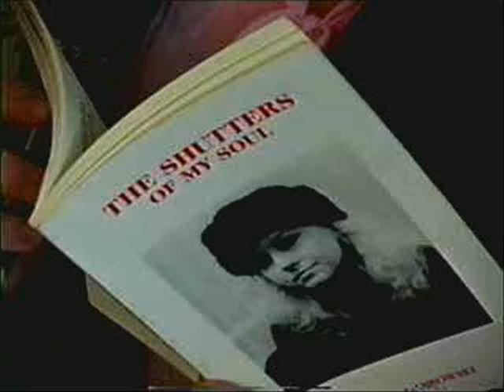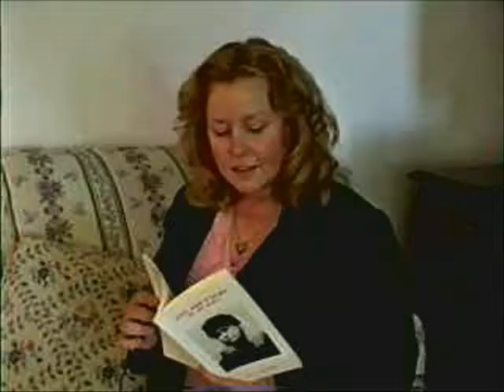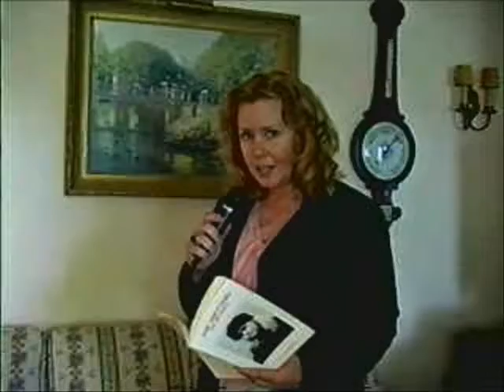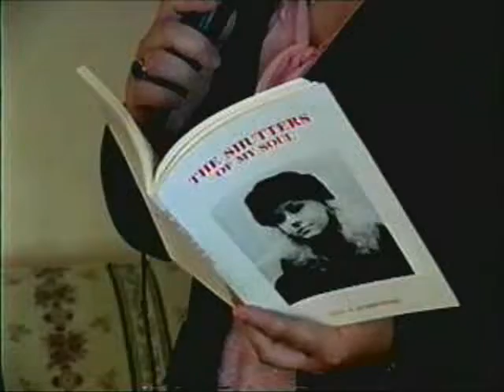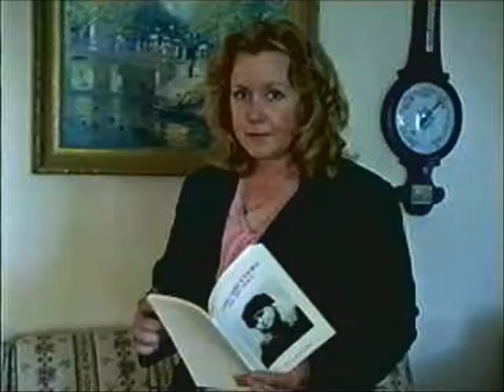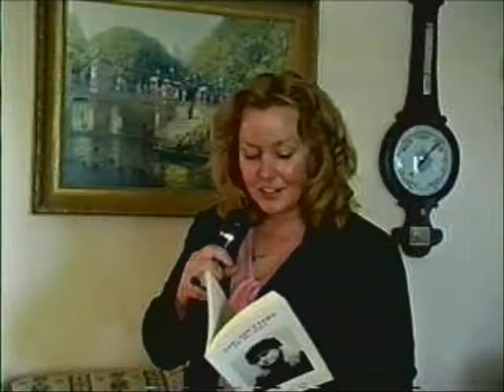Lisa A. Dabrowski on "The Riverhead Show" Part III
Part III - Lisa A. Dabrowski is the featured guest in this episode of Dick Winslow's "The Riverhead Show, East End 2K". Filmed in July 2007 - the show first aired on August 6th, 2007. In Part I - Lisa talks about her past trips to Poland, photography, and her new TV show, "Welcome to the North Fork", on WVVH-TV (available on YouTube on Broadcaster "V V H T V"). Lisa also descibes how she made the bonnet she wore at the Riverhead Country Fair (in the 1990's), dressed as "Bo Peep", complete with her own sheep! In Part II - Lisa describes several of her creations, including acrylic paintings, maze art, and handmade baskets. Dick Winslow is the host, director, producer, editor, and camera-person of "The Riverhead Show", which is broadcasted in Eastern Suffolk, Mondays at 7:30 PM on Ch.20. All Rights Reserved for all artworks shown by Lisa A. Dabrowski, as well as all poems, lyrics, and music by Lisa A. Dabrowski.